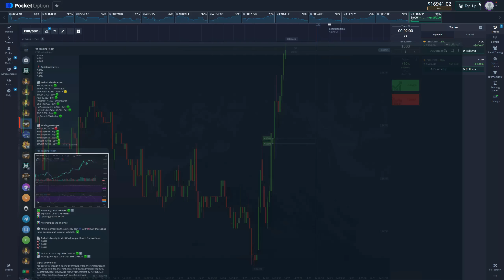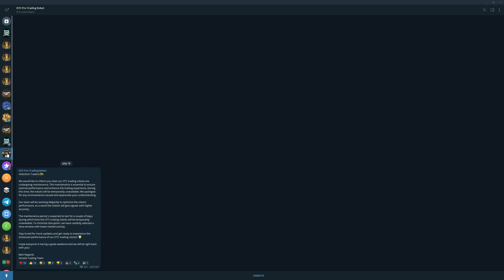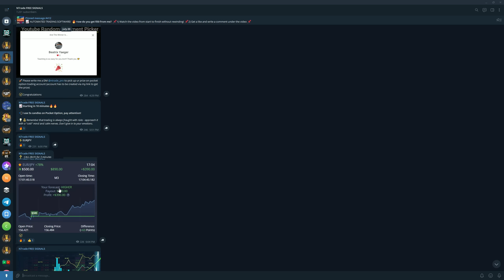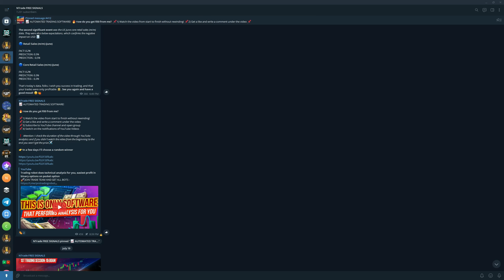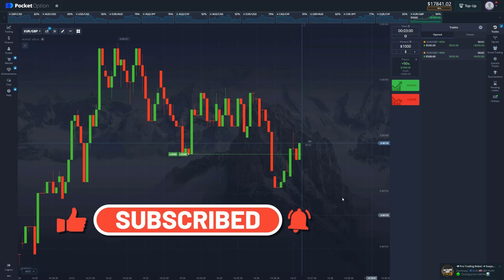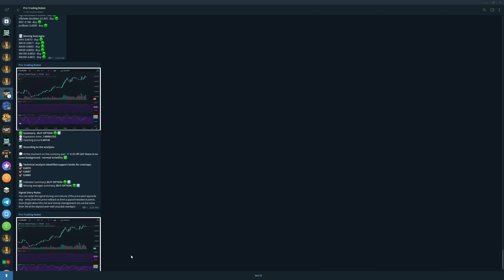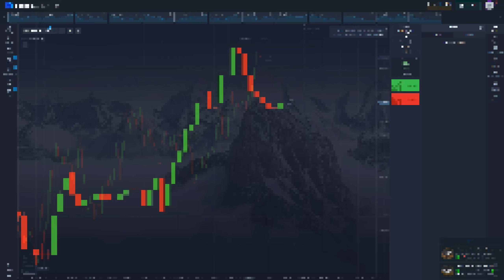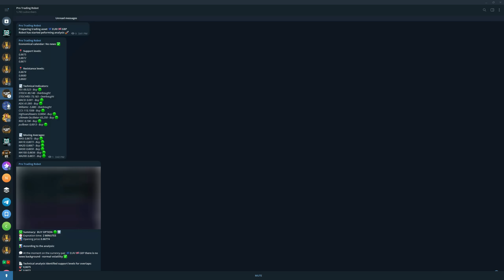Trading robot for stable income in binary options, available 24/7, 95% accuracy, quick signals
🍀🍀New Personal POCKET OPTION Bonus Code:
➡️zcZekmEX